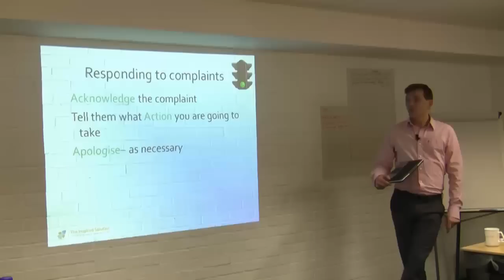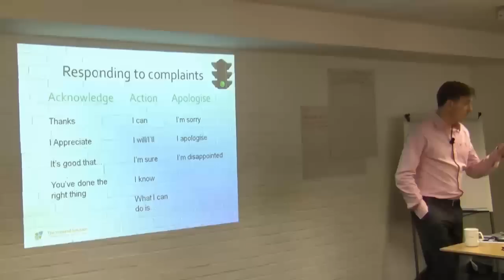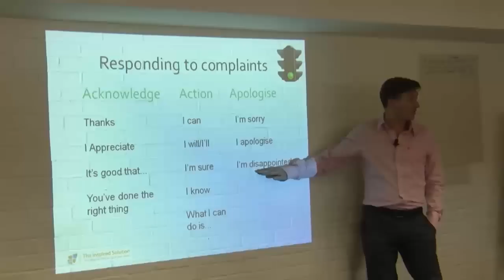How to handle complaints the right way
In this snippet from a workshop, Phil talks through a real life story of how not to handle a complaint and then goes on to provide a template on how it should have been done.